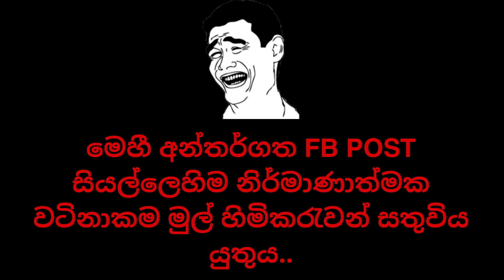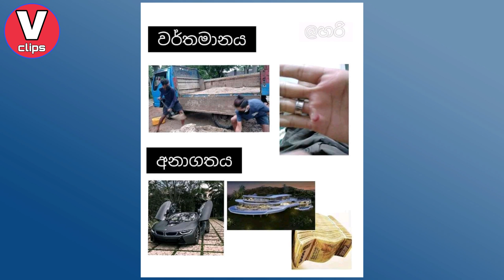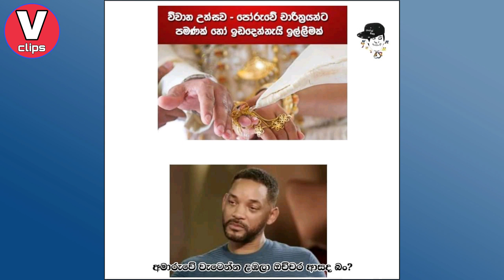Bukiye Rasa Katha Today | Fb Funny Memes Sinhala | 2021-09-30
මෙම fb post සියල්ලම මුල් හීමීකරැ සතුය..

my videos.